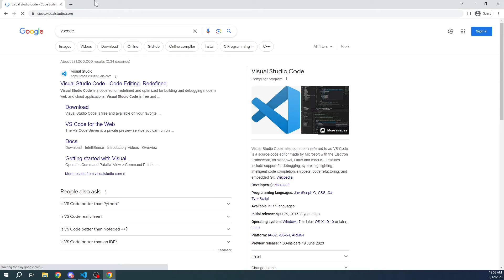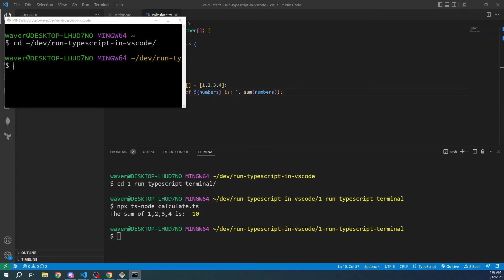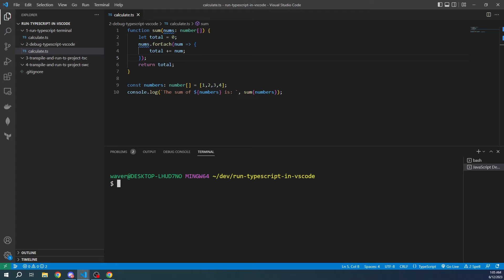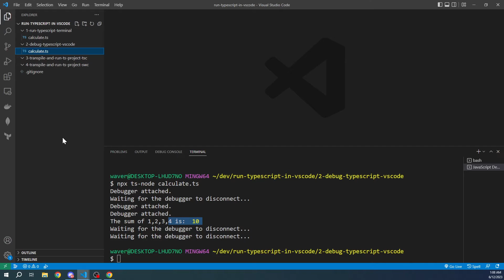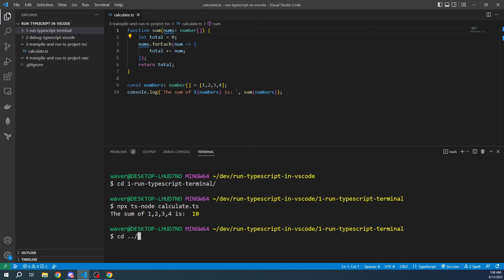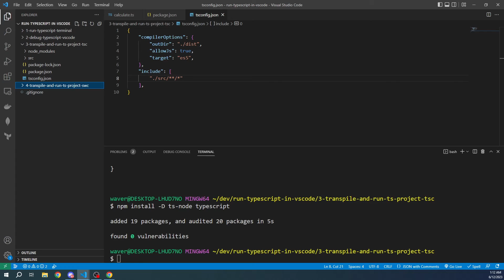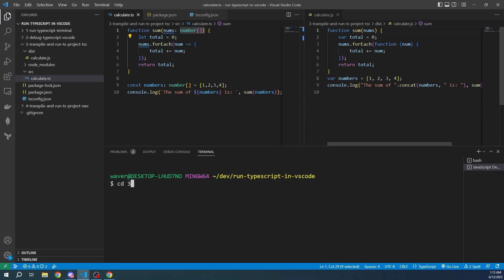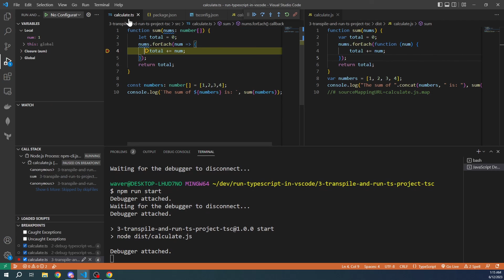How to Run TypeScript in Visual Studio Code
In this video I demonstrate how to run TypeScript via VSCode and the command line. I also discuss the difference between TypeScript and JavaScript.